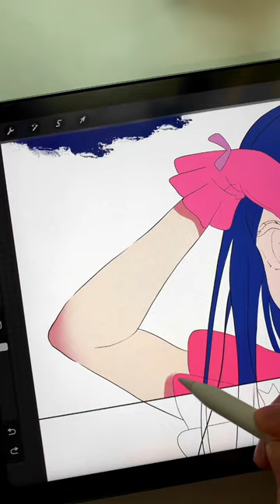Drawing Ai Hoshino in the style of “Anime” ✨